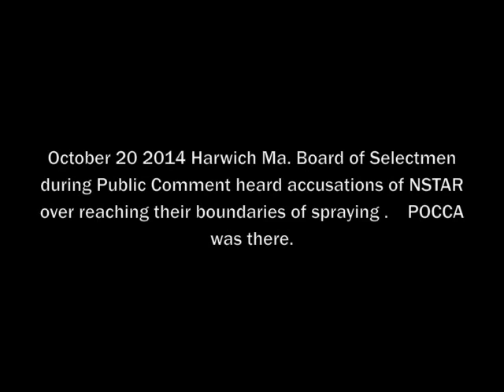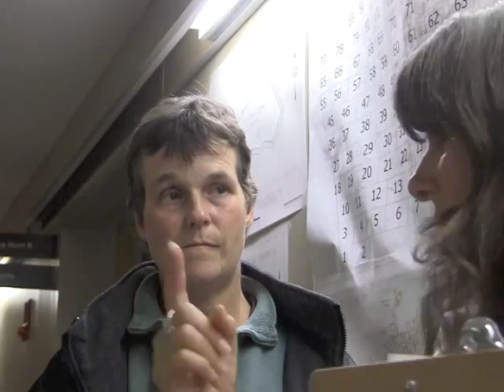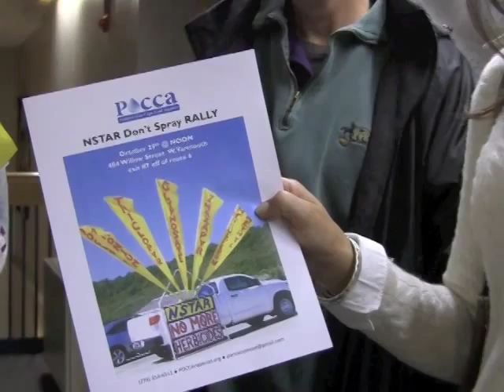POCCA- Protect Our Cape Cod Aquafier- with Laura Kelley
Harwich Ma. Oct 20 2104